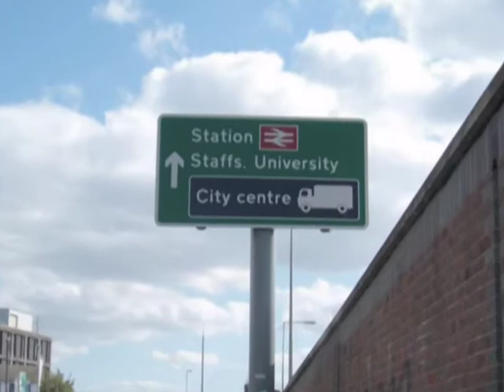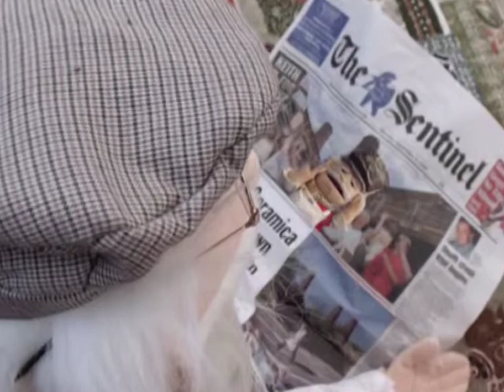Bottle Kiln Walk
The Bottle Kiln Walk.  On a lovely sunny day in September 2009 it was my pleasure to take part in a fundraising walk for The Donna Louise Trust Treetops along with Keith Meeson (a charity fundraiser) and some very nice people.  The 15 mile walk was to take us on a fascinating tour of the remaining bottle kilns that are left in Stoke on Trent.

Experts calculate that in the heyday there were up to 4,500 bottle kilns, with as many as 2,000 still standing in the 1950's.  The Clean Air Act  sounded the death knell for the smoky, coal fired ovens.  Today there are only 47 bottle kilns remaining.

A DVD to commemorate the walk, with rare archive footage produced by Ray Johnson, entitled The Bottle Kiln Walk is available for purchase, all monies going to the Treetops fund, or go to make a donation.